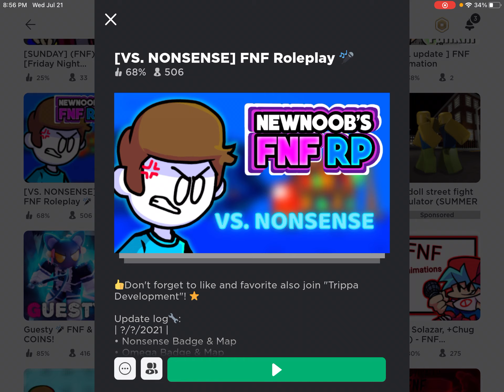I’m getting trolled in fnf role play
PLEASE END MY SUFFERING